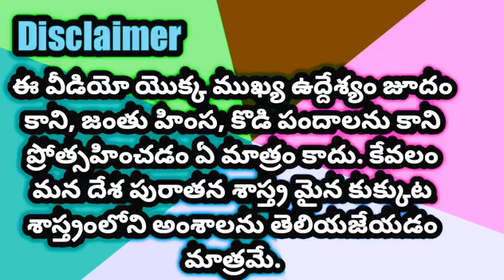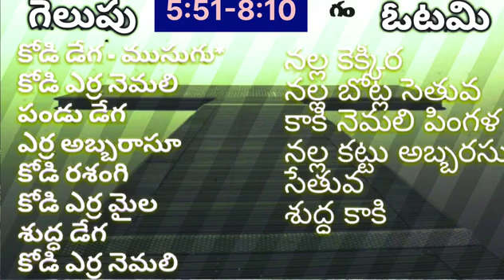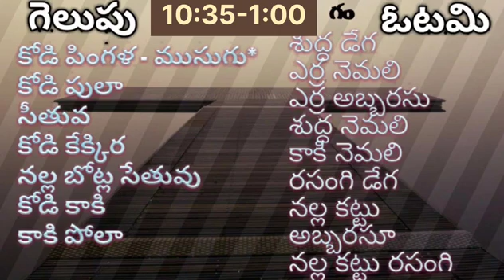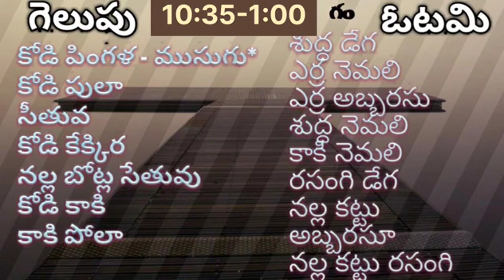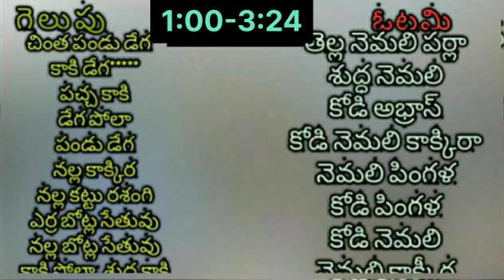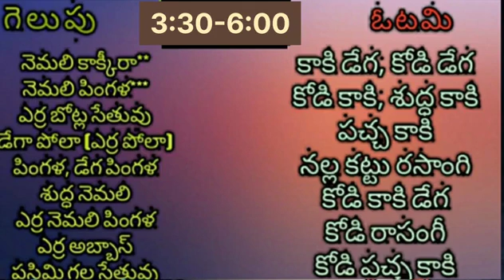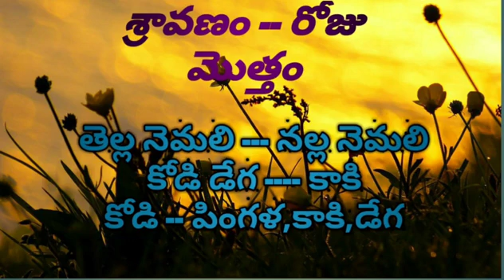15 July 22 kukkuta sastram winning colours 🐓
July 22 kukkuta sastram winning colours 🐓